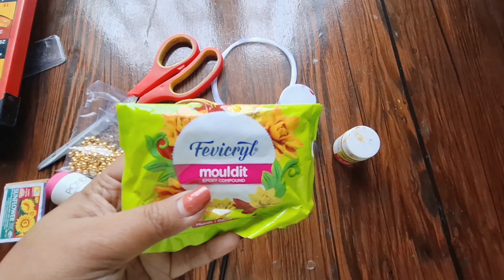HAND MADE ASSAMESE JEWELLERY tranding assamesejewellery # BORNALI'S CREATION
Assamese  Gohana
clay art
for order details